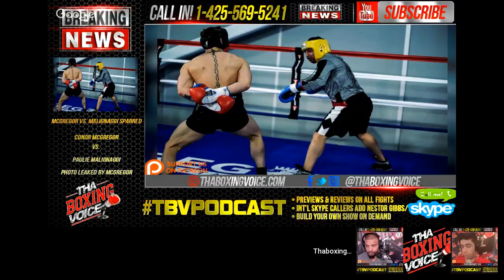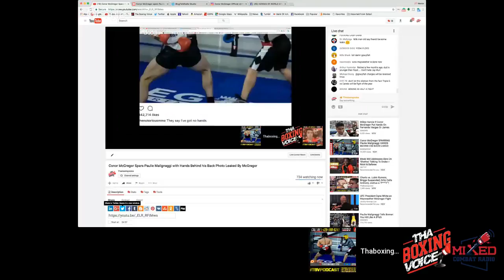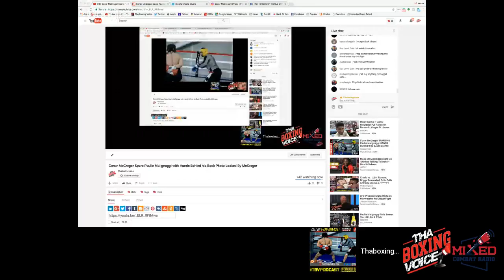Conor McGregor Spars Paulie Malignaggi with Hands Behind his Back Photo Leaked By McGregor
Exactly 5 hours ago Conor McGregor took to his verified Instagram account and shook up the boxing world. McGregor posted proof that he and former multiple division Champion Paulie "Magic Man" Malignaggi have finally had that infamous Sparring session.

McGregor, 29, is preparing for a once in a lifetime match-up against the best boxer of a generation and wants to gain experience with fighters who have competed at the top level.

It is has been rumored semi-retired Malignaggi, who hasn’t been planning a return to the ring anytime soon, may have had to sign a confidentiality agreement for sparring with McGregor.

Nestor “Nes” Gibbs,  Matthew “The Hipster” Hunter, Alex “Doomsday” Lainez, Enrique “Casual Fan” Church, and Superman Steven will talk about today’s events with the TBV family.

Join us and, of course, we will be taking live calls on air from you the voice of the people.

to receive one email a few minutes before we go live.

Stay updated by following us on Twitter @Thaboxingvoice

Please consider leaving a review of the podcast on iTunes helps tremendously to raise the visibility of the podcast